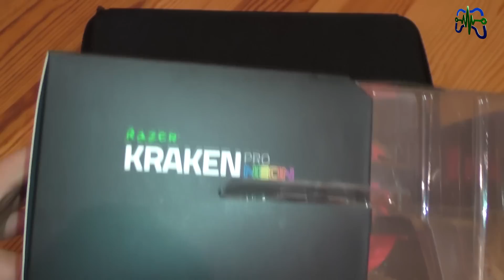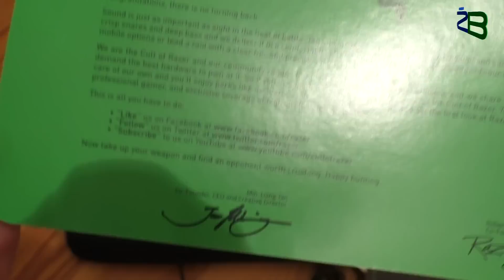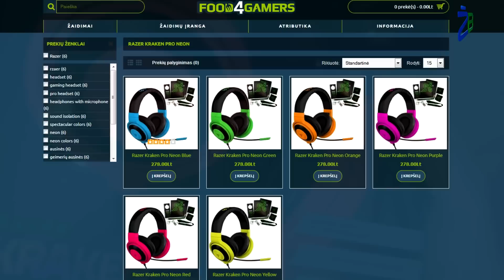Razer Kraken Pro Neon Pristatymas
Razer Kraken Pro Neon Pristatymas + Konkursas!!!
Vienam iš mūsų žiūrovų padovanosime šias gražuoles. Konkurso sąlygas rasite